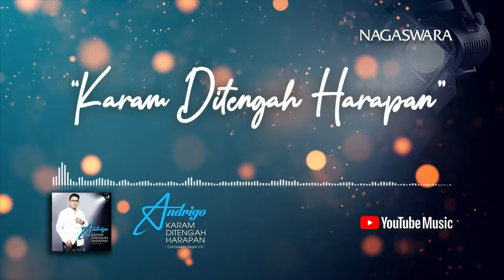Andrigo - Karam Ditengah Harapan (Official Video Lyrics)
Artist : Andrigo
Title : Karam Ditengah Harapan
Composed by : Tegar CS
Music Arr : Fuad Semar Pro
Mixed : Jaya RPH
Mastered : Depp RPH

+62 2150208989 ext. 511